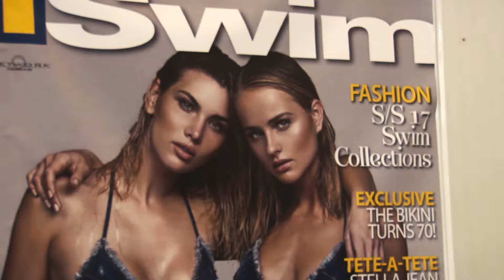Music and Fashion: S02_Ep9 Special Edition Hosted by Hillary Flowers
Music and Fashion: Season 2, Episode 9 Special Edition. Filmed at the Jacob Javits Center during summer 2016. Designers from all over the world explore their material. Hosted by Hillary Flowers, Produced by Faustino Mota. MotavisionHD.